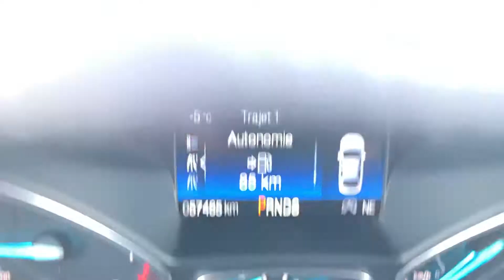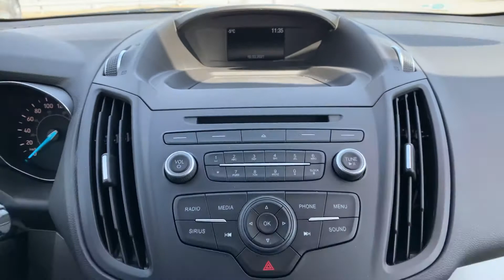Ford Escape SE 4WD 2018 Blanc